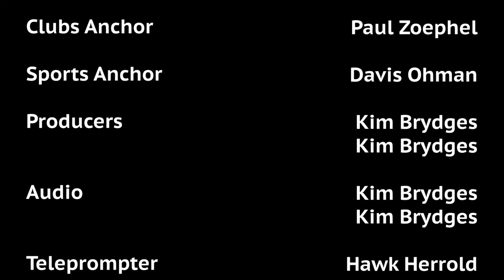Announcements - March 12, 2021